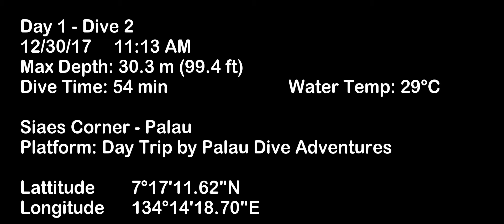Dive 2 – Siaes Corner - Palau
This is the 2nd dive of the day on my day trip with Palau Dive Adventures on Siaes (/sīs /) Corner. I will leave it to you describe what it is like diving on this site as I can’t find words. Enjoy it…